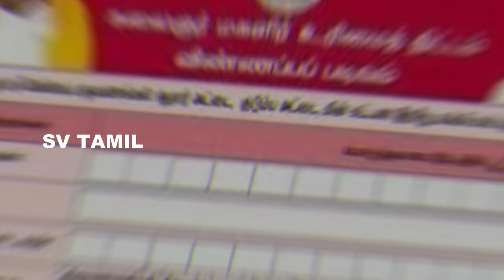தமிழ்நாடு பட்ஜெட் 2024 உரிமை தொகை 1500 ரூபாய் பற்றி வெளியான தகவல்